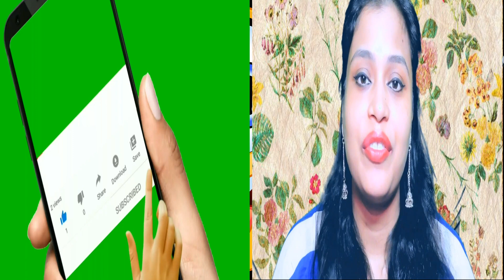2 बूंदसे पार्लर के फेसिअल जैसा ग्लो घरपर पाएं GLOWING बेदाग चेहराglowingskin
2 बूंदसे पार्लर के फेसिअल जैसा ग्लो घरपर पाएं GLOWING बेदाग चेहराglowingskin